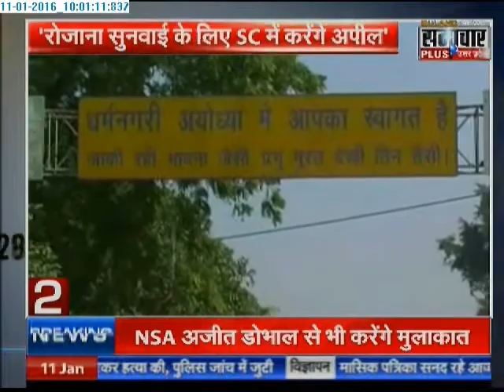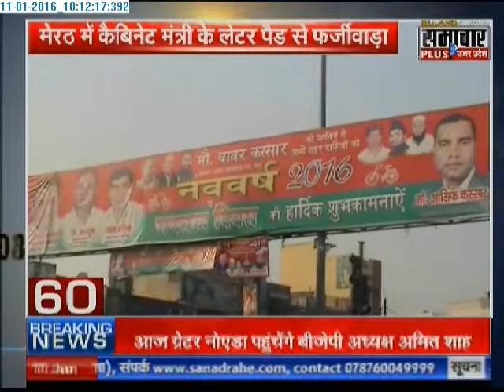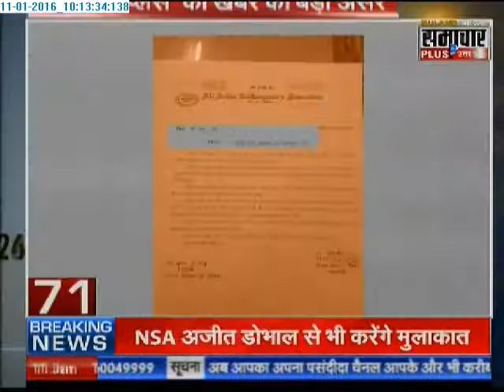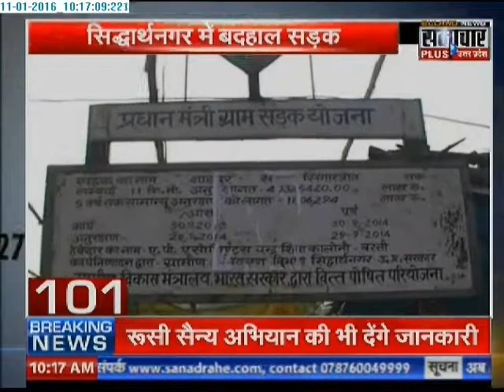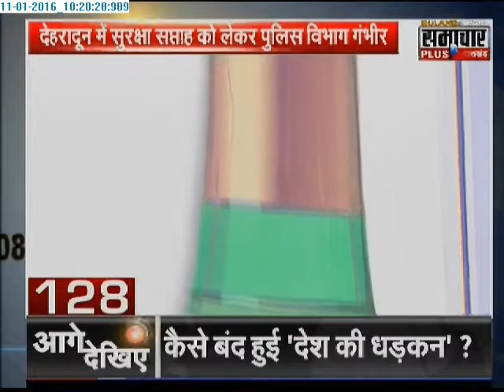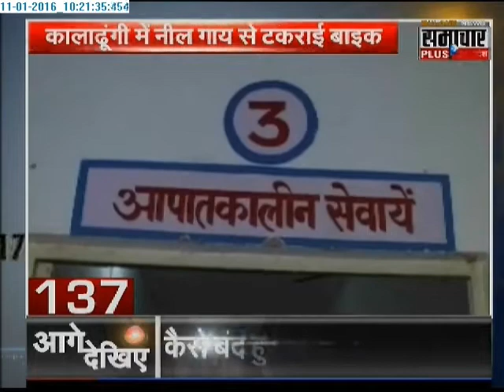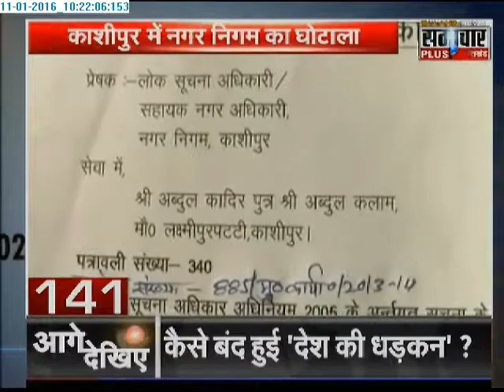Samachar Plus News: Non Stop 150 News | 11Jan 2016